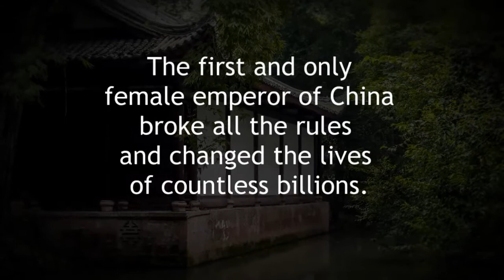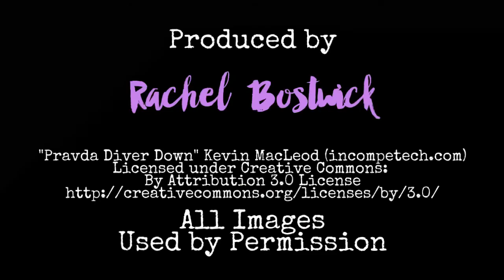Meet Wu Zhao, the Empress Wu Zetian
Biographical historian Laurel A. Rockefeller takes you beneath the hype and behind the legend to explore the real story of China’s most infamous ruler.